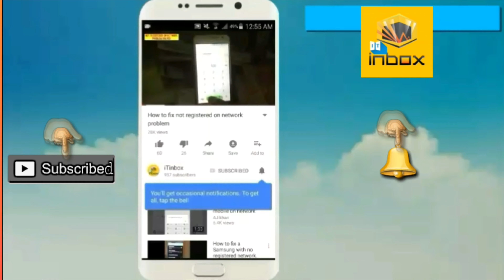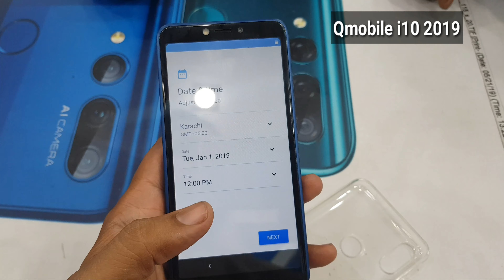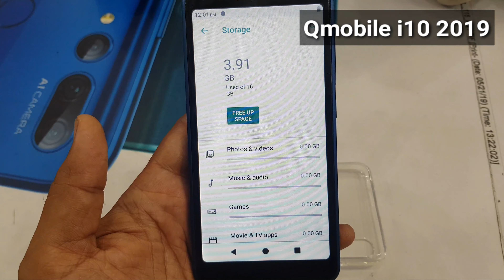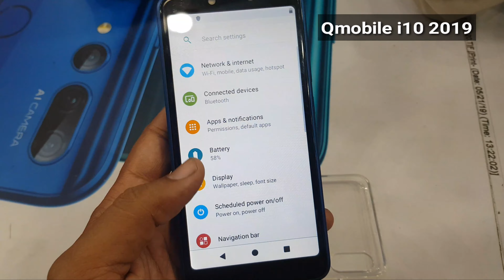Qmobile i10 2019 unboxing & Review (Chameleon Blue) in urdu/hindi - (8,700 Rs) - iTinbox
in this video i will show you qmobile i10 2019 smartphone unboxing...